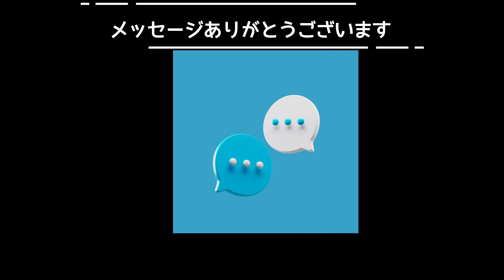プレゼント企画大抽選会🎁🎁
ご当選された方には動画公開日以降にプレゼントを発送いたします。
残念ながら外れてしまった方々にもオリジナルのノベルティセットをお送りいたします。
ご応募ありがとうございました！！

個別のお問合せは簡単フォームからどうぞ。

無料３D出力サンプル、無料カタログダウンロードはこちら

企画・制作　造形工房四次元(株)
Produced by 3Dmodeling studio " YOJIGEN " co., ltd.